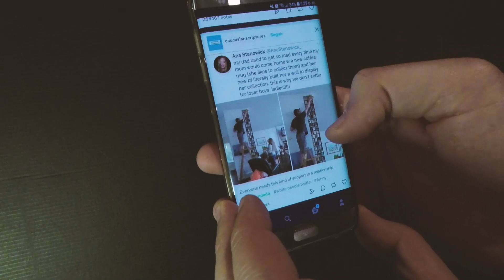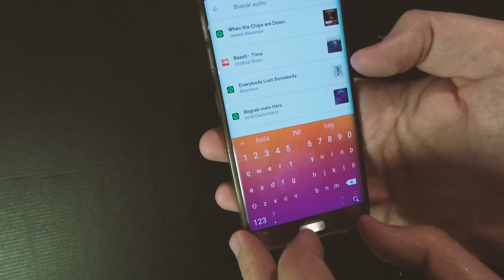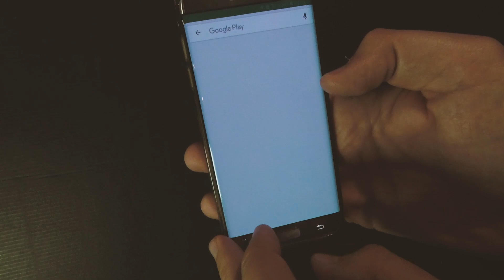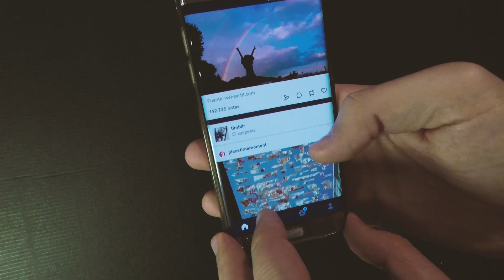¿Qué es Tumblr? ¿Para que Sirve y Cómo Funciona?